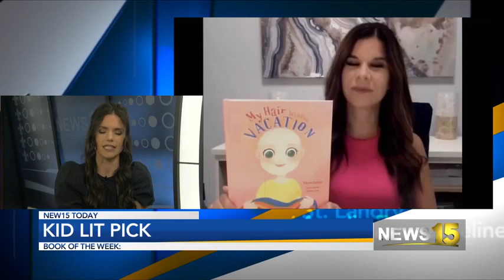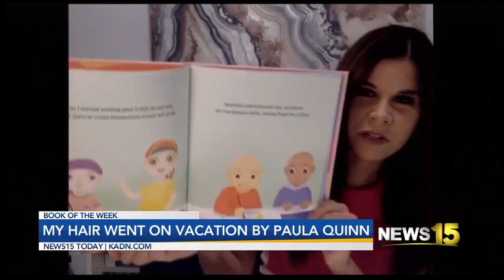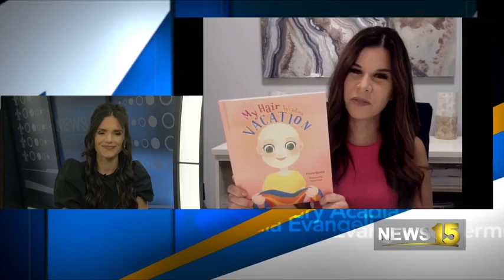Kid Lit Pick: My Hair Went on Vacation